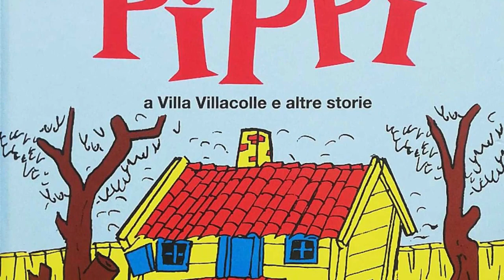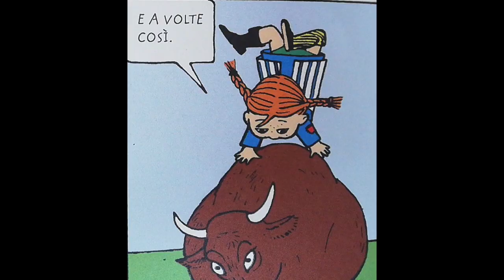Le avventure di Pippi Calzelunghe: Pippi fa una scampagnata - Ottavo Episodio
Questo video è stato realizzato con intento educativo e ricreativo. Tutti i diritti di testo ed immagini sono degli autori Astrid Lindgren e Ingrid Vang Nyman

This video was made for educational and entertainment purposes only. All rights related to words and images  belong to the authors Astrid Lindgren and Ingrid Vang Nyman